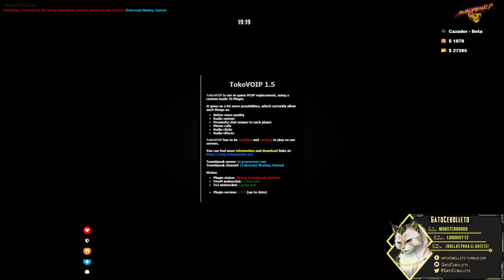GTAVRP T.3 #27 || ⛓️👧 Shane en federal || Søren Eriksen || SuburbiaRP || EMS || Mafia || Civil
- Tumblr (Pregúntame lo que quieras sin registrarte)